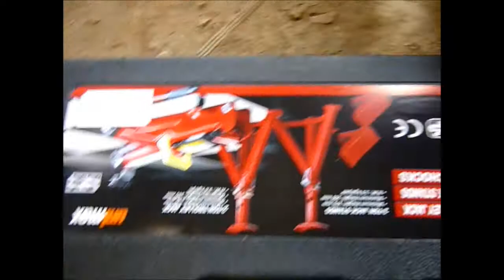Update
I have one more video to upload. it was a bad day